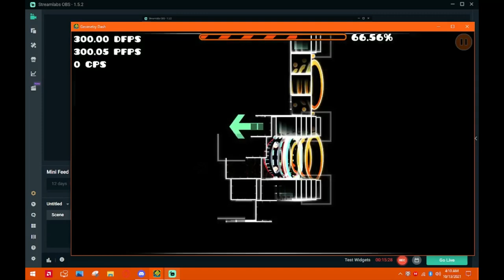The Nightmare Road - Rob Buck 100% (Medium Demon)